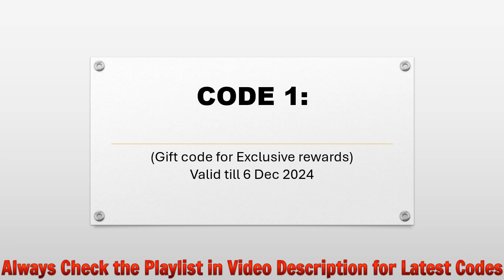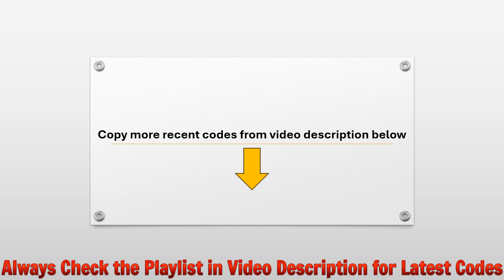🔥 Epic Heroes Codes | Epic Heroes Redeem Codes | Epic Heroes Gift Codes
In this video I will share new redeem codes for Epic Heroes.

Redeem Process:
Step 1: In game, tap on the Profile icon on the top left side of the screen.
Step 2: In new window, tap on the Settings tab and tap on the Redeem Code button.

iOS: TBA

🎁 More Recent Redeem Codes:
XHero2024
XHeroJP
Discordjpn